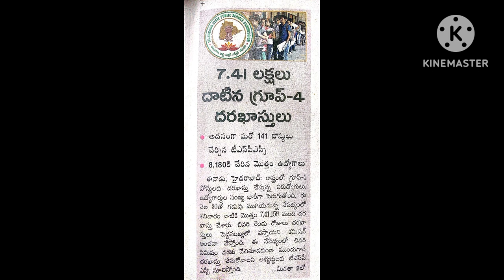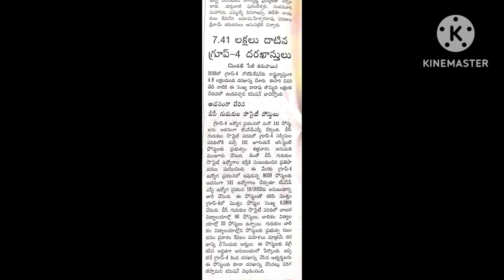మరో 141 కొత్త పోస్టులు చేర్చిన టిఎస్పిఎస్సి ll for govt exams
నా ఛానల్ సబ్స్క్రైబ్ చేయని వారు ఉంటే చేసుకోండి కొత్త అప్డేట్స్ కోసం  గవర్నమెంట్ జాబ్ ప్రిపేర్ అయ్యే వారి కోసం  కొత్త అప్డేట్స్ ని తీసుకొని వస్తున్నాను